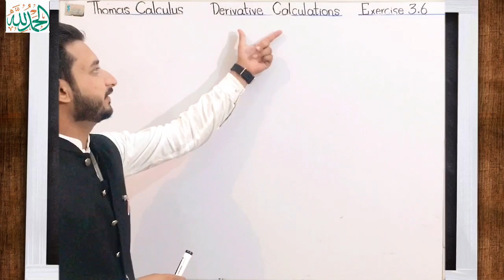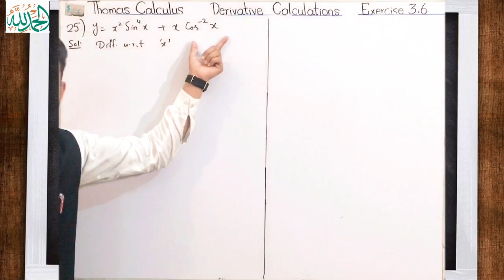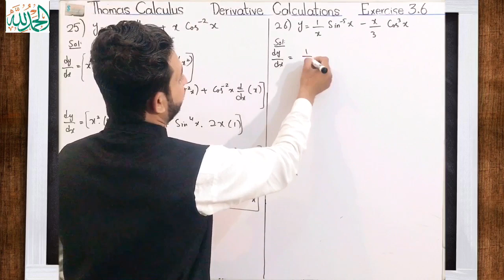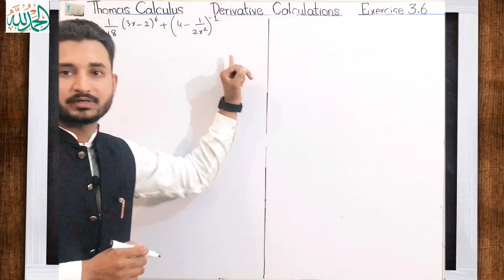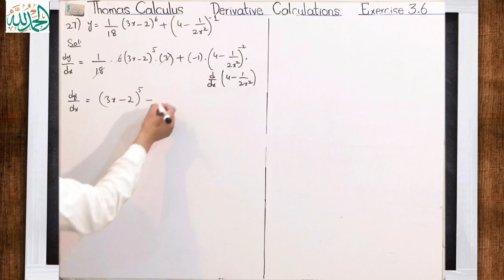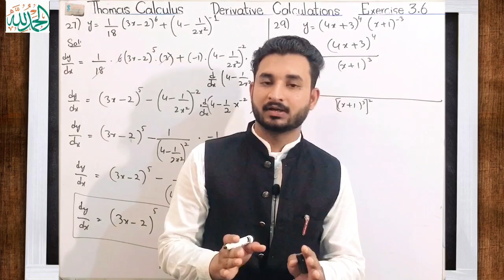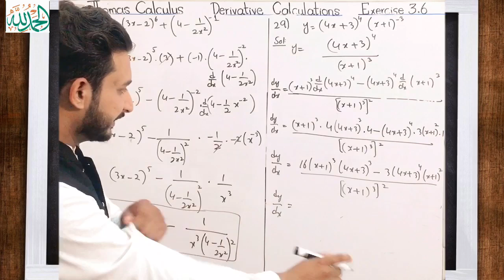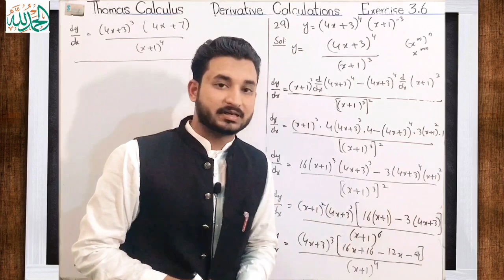Thomas Calculus Exercise 3.6 Question # 25 to 30 solution | Find Derivatives | MSN Mathematician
Thomas Calculus Exercise 3.6 Question # 25 to 30 solution | Find Derivatives | MSN Mathematician|| 11, 12, 13 and 14 edition|
Topic cover:
1)Thomas calculus exercise 3.6 solution
2) Question 25 to 30 solution
3) Find Derivatives
4} Important solved problems